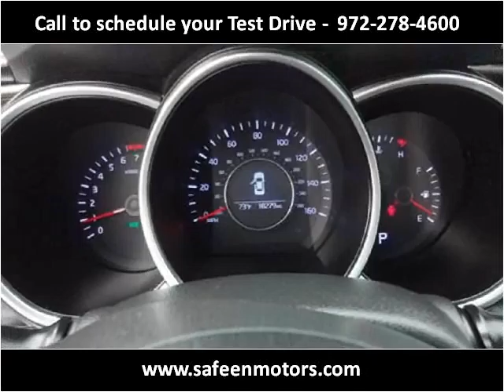2014 Kia Optima Used Cars Garland TX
This 2014 Kia Optima is available from Safeen Motors.